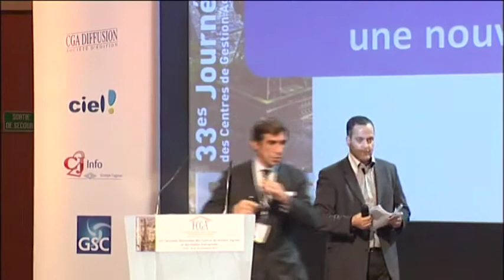17èmes Trophées des Ailes de la TPE (fin)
Remise des 17èmes Trophées des Ailes de la TPE. La cérémonie est animée par Pierre Morançais et Nasser Negrouche.